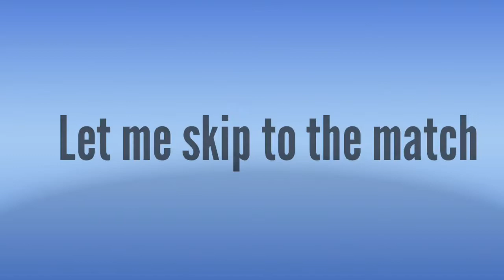Playing FIFA 21#Player career 👌😂😁